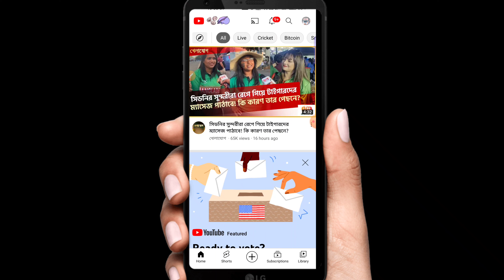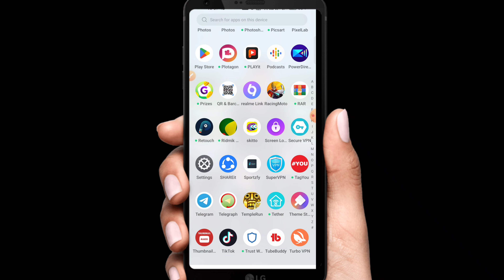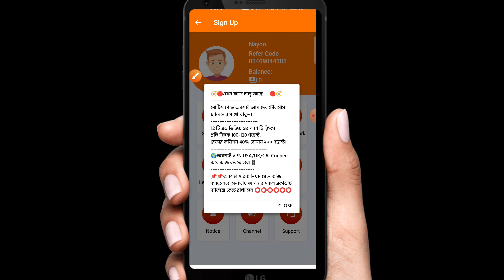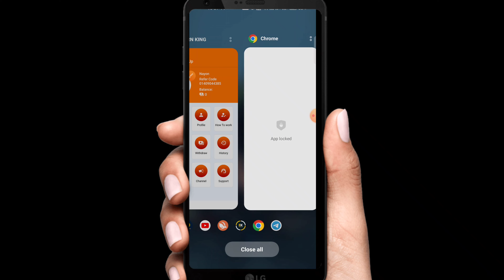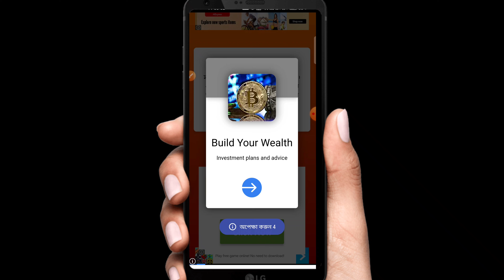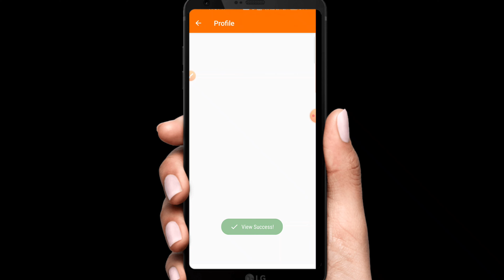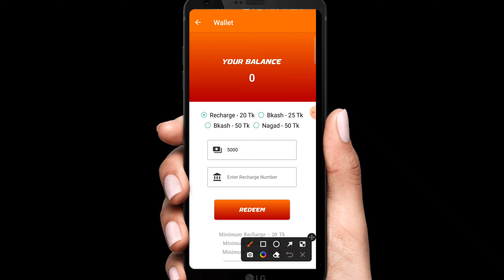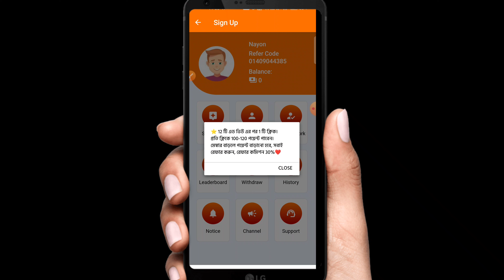Online income bd payment bkash 2022 | Earn Money Online 2022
Online income bd payment bkash 2022 | how to earn money online 2022
৪৫ বার পেমেন্ট পেয়েছি | instant payments | online income bd payment bkash 2022 | bkash payment 2022

✅Channel Releted: Online Income Game, online game, income game, online income, online, income, game, game online, online help bd, game khele taka income, income game 2022, income bd, online income game app, অনলাইন ইনকাম গেম, অনলাইন আয় গেম, অনলাইন আয়, Tanzim328, super tech pro, income today, game today, the tech pro, star shanto, online income 24,

✅ Releted Tags :  ইনকাম করার সহজ উপায়, 2022 best trusted online income apps payment bkash, online income apps, online income, কোটি টাকা আয় করার উপায়, ডলার ইনকাম করার উপায়, কি ভাবে টাকা ইনকাম করব, মোবাইল দিয়ে টাকা ইনকাম করার উপায়, মাসে ২০ হাজার টাকা আয় করার উপায়, online income bd payment bkash 2022, online income bd payment bkash, best online earning apps 2022, online income bangladesh 2022, online income, online income bd, online income bangla tutorial 2022, 2022 best trusted online income app in bd, অনলাইন আয়, Tanzim328, super tech pro, income today, game today, the tech pro, star shanto, online income 24, online income bd payment bkash 2022 app, online income site bd payment bkash 2022, online income bd payment bkash 2022 new, online income, online jobs at home, টাকা ইনকাম করার সহজ উপায়, online job, free income site, income site, online income site, অনলাইনে আয় করার সহজ উপায়, অনলাইন ইনকাম মোবাইল দিয়ে, ইনকাম করার নতুন উপায় 2022, মোবাইল দিয়ে টাকা ইনকাম, online income bd, অনলাইনে টাকা ইনকাম, make money online 2022, online income 2022, bkash payment 2022, best online income website, taka income apps

🔺This video does not promote anything illegal!  How this site is just being told in this video, no one is interested or disinterested in joining her.

Online income.